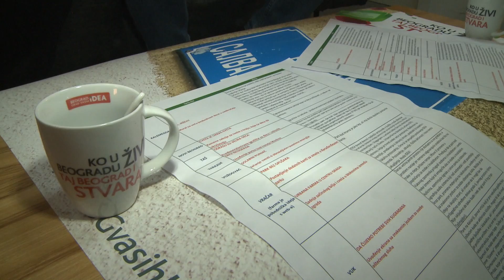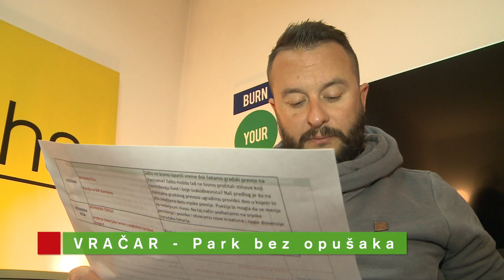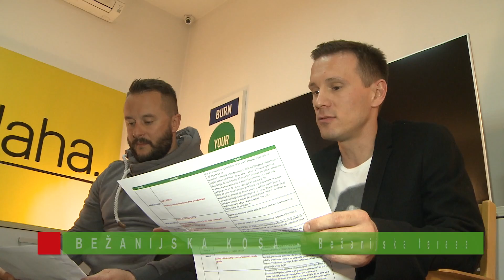Beograd grad vaših IDEA: Odabrane ideje koje će Beograd učiniti lepšim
Na osnovu više od pola miliona glasova Beograđani su odabrali 11 ideja koje će grad u kojem živimo učiniti lepšim za sve nas. Beograd je oduvek bio grad vaših ideja, a to je potvrdilo i više od 1.000 predloga prikupljenih u prodavnicama i na web sajtu Zato je stručni žiri u sastavu Ivan Ivanović, Slavimir Stojanović Futro, Slavoljub Stanković i Đuro Svilar bio na mukama da napravi uži izbor i Beograđanima da priliku da izglasaju 11 najboljih.